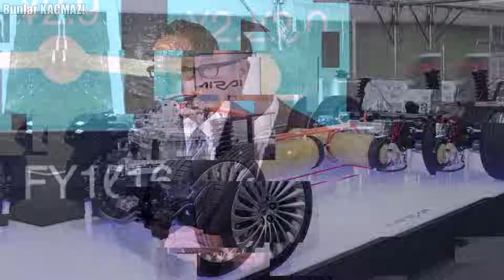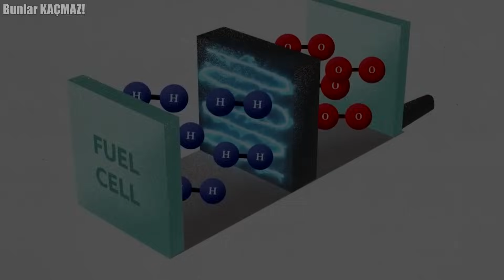Otomotiv Dünyasında Devrim! Toyota'nın Yeni CEO’su, Hidrojen Arabalarla Sektöre Meydan Okuyor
Toyota dünyanın en büyük otomobil üreticilerinden biri konumunda. Otomobil firması 2008 yılında bu unvanı aldığından beri sektöre hakim durumda. Toyota'nın ne ile ünlü olduğunu hepimiz biliyoruz. Şirket, uzun vadeli yeniden satış değeri ve dayanıklılık konusunda iyi bir üne sahip orta seviye, yüksek kaliteli otomobiller üretmekten gurur duyuyor. Bu özelliklere sahip bir araba isteyen herkes genellikle Toyota'yı tercih eder. Ama ne yazık ki, elektrikli bir araba istiyorsanız, Toyota şu anda size yardımcı olamayabilir. Şirketin sektöre hakim olan elektrikli otomobillere karşı bir kan davası var gibi görünüyor. Peki, sektör lideri nasıl bir yol izliyor?

0:00 Bunlar Kaçmaz :)